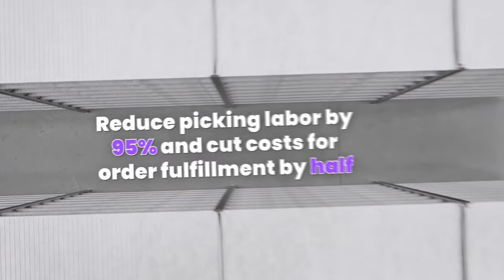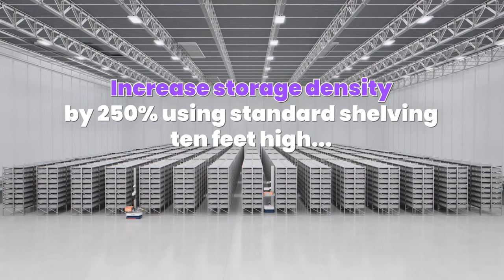World’s most efficient warehouse automation solution for order picking and fulfillment | Brightpick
Brightpick offers the world’s most efficient warehouse automation solution for ecommerce and grocery order fulfillment. The company’s end-to-end robotic solution autonomously picks, consolidates and dispatches orders in large, small and micro fulfillment centers. The Brightpick solution takes less than a month to deploy, enables warehouses to reduce their picking labor by 95%, and cuts costs for order fulfillment by half.

Brightpick uses Brightpick Autopickers, autonomous mobile picking robots that are like humans with carts, autonomously picking and consolidating orders as they move through the warehouse aisles. The entire Brightpick Autopicker fleet and fulfillment process is orchestrated and optimized by Brightpick Intuition software.

Brightpick robots work with standard shelving and totes, enabling fast deployment and easy integration with any warehouse environment, including existing operations and mezzanines. Unlike other solutions such as shuttle (such as Exotec) and cube AS/RS (such as Autostore), Brightpick robots do not need any fixed infrastructure, grids or conveyors to operate. As such, the robots serve as an attractive shuttle, Exotec and Autostore alternative.